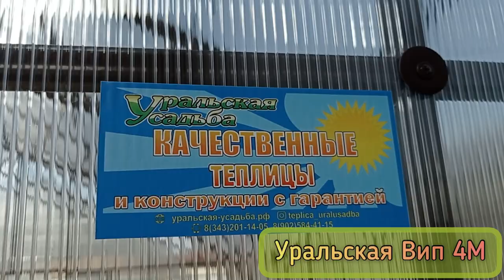УРАЛЬСКАЯ ВИП 4М. ТЕПЛИЦА ГОТИЧЕСКОЙ ФОРМЫ ШИРИНОЙ 4 МЕТРА.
Может ли теплица быть красивой?
А функциональной?
Конечно! 🔥🔥🔥
Убедиться в этом можно, посмотрев на теплицу «Уральская VIР 4М»
Она выполнена в готическом стиле и похожа на домики Европы.
Арки в виде ферм несут ещё одну важную функцию - спасают от снеговой шапки зимой. А летом фрамуги, расположенные в коньке не дают жаре погубить урожай.
Высокие стены позволяют вырастить любые высокорослые сорта.
❗️Теплица изготовлена из стальной профильной трубы 20*40 и 20*20 * 1,4 мм, окраска полимерно порошковая, цвет 8017 шоколад.  Сверху каркас покрыт сотовым поликарбонатом толщиной  4 мм.
«Уральская VIР 4М»  может устанавливаться на брус, ленточный фундамент.
❗️Ширина теплицы 4000мм, длина кратна 1 м (может быть нестандартный вариант). Высота в коньке 3000мм.
Дополнительные плюсы этой теплицы:
➕двойной конёк, защищающий от любых протечек
➕коньковые фрамуги и стеновые в дополнение к стандартной системе проветривания
➕выдерживает высокие снеговые и ветровые нагрузки
Если вас интересует внешний вид и качество, то «Уральская VIP 4М» то, что нужно.
За расчетом и консультацией
в Директ
🏡 Екатеринбург ул Климовская 23
🖥 ural-usadba.ru